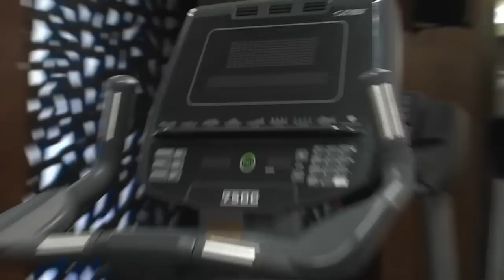Sanctuary Cap Cana (I) - Santo Domingo Invita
Sanctuary Cap Cana:  Ubicado estratégicamente en la hermosa bahía de Cap Cana "El nuevo gran destino del Mundo", en la República Dominicana, el elegantemente diseñado Hotel Sanctuary Cap Cana a tan solo ocho minutos del Aeropuerto Internacional de Punta Cana, captura el espíritu, la historia y el glamour del Caribe.